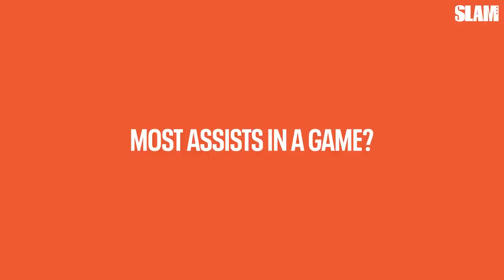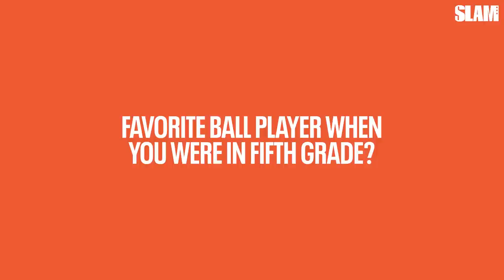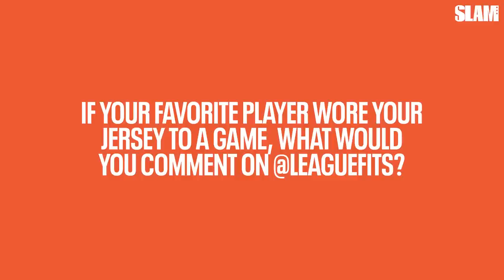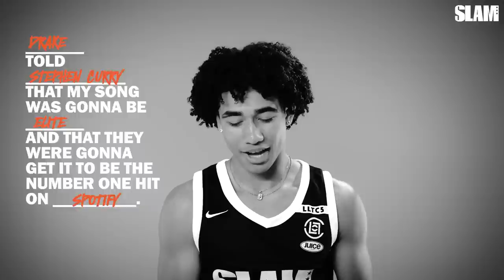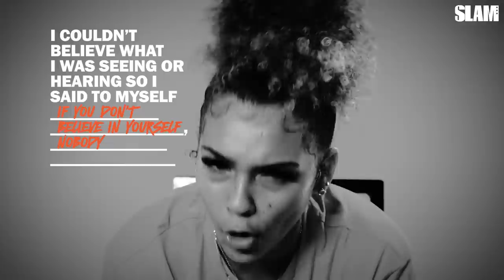Jared McCain, Jada Williams & Ian Jackson TELL US A STORY!!! 😂 | SLAMAd Libs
Yo SLAMFam, we're trying out a new interview type called SLAMAd Libs. We asked three of the top high school hoopers a set of questions and their answers helped created a story. At the end of the interview, they had to read back their own story. Here's how it went!